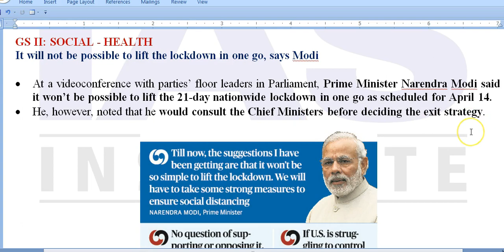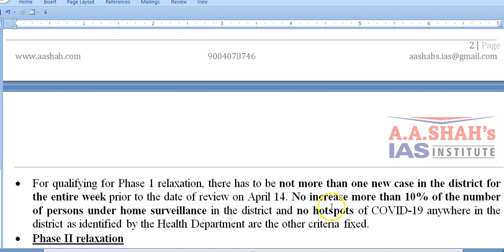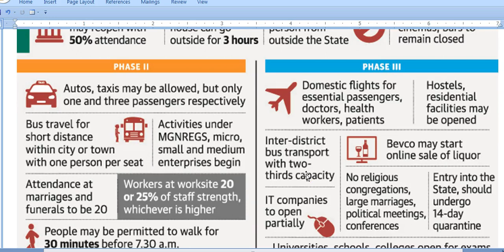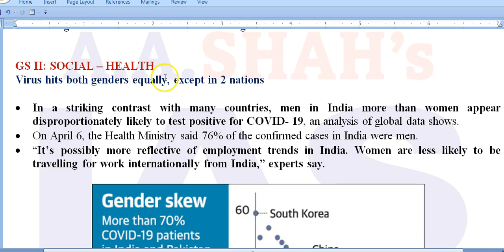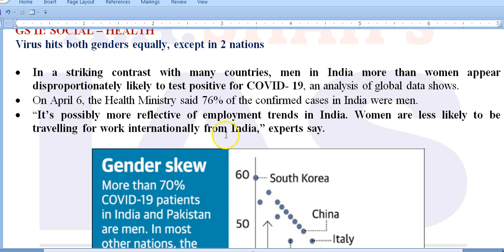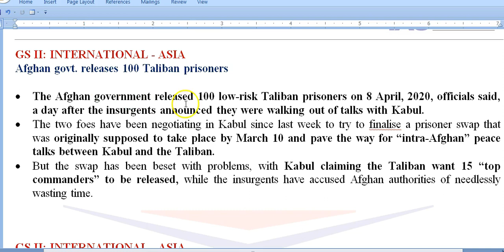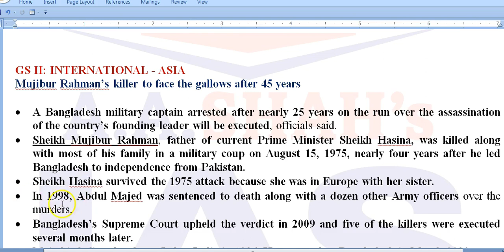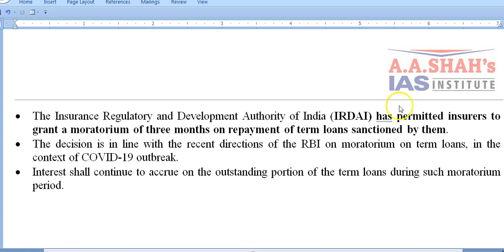IAS Daily Current Affairs 2020 | The Hindu Analysis by Mrs Bilquees Khatri (9 April 2020)